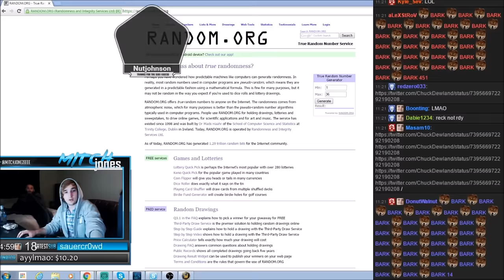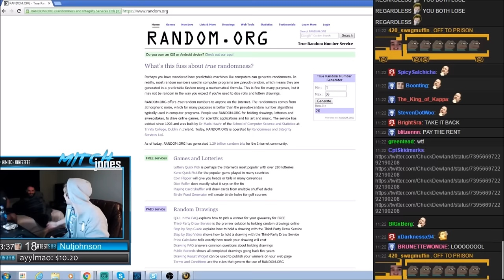Flip for Kelsey's rent ft Mitch Jones & Mira